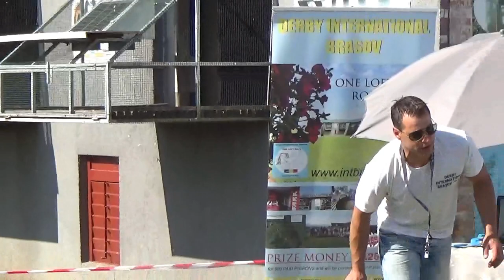Columbodrom FCI Brasov Romania finala Forro sosire porumbei 11 septembrie 2021 part 15